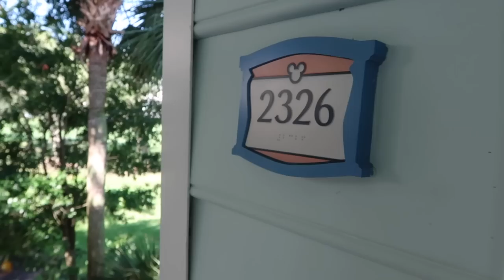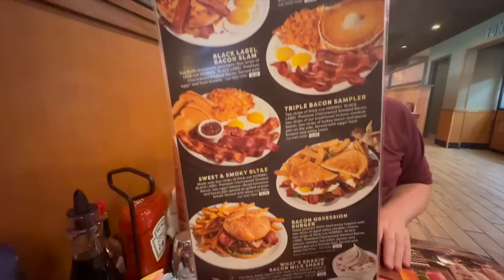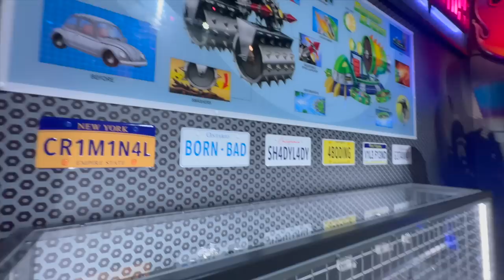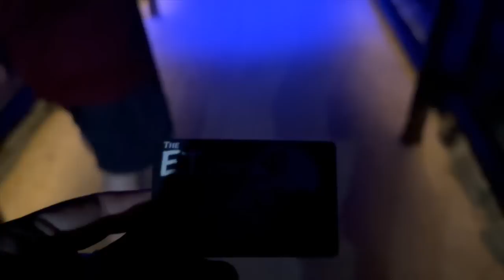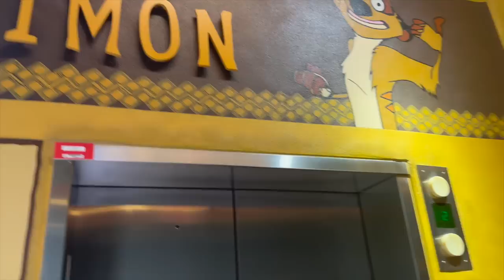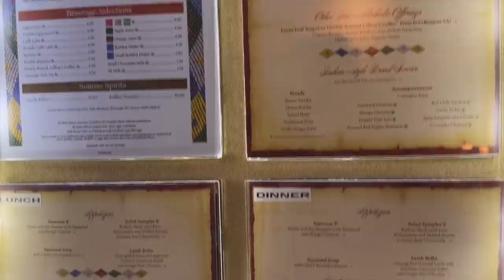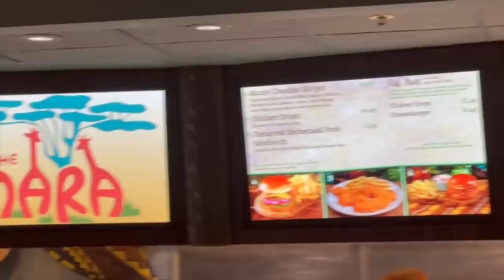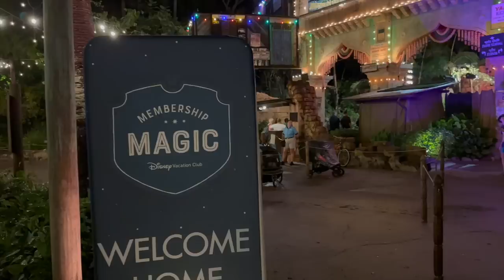Florida Vlogs Summer '23 - Day 2 - Denny's, Universal & checking in to Kidani Village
Hello Everyone! It's Tom and Paul! We're The Blokes From Stoke! Sharing our love of Disney, Universal, Theme Parks, Travel, Florida and Home.

Welcome to our Walt Disney World/Florida Summer 2023 Vlog series!

Today is a busy day. You join us a we check out of Old Key West, but not before we give you a little tour of our studio which we'll be returning to later in the series. Then it's off to Denny's for a spot of breakfast and our driving takes an interesting twist as someone else takes the wheel!

After our bellies are full, it's time to pick up or Universal tickets. We get to experience VillianCon Minion Blast for the first time as well as a couple of our other favourite attractions.

Our final stop of the day is to Kidani Village at Animal Kingdom Lodge where we check in for the first of four nights. We'll show you one or two things at the start of this stay with more to come as the week progresses! It's a quick serve tea then off to bed before we venture to Discovery Cove the following morning.

Facebook: The Blokes From Stoke

Watch:
• LiQWYD - Ocean Love [Official]

We are in no way associated with The Walt Disney Company/Universal/Seaworld/Busch Gardens/Hilton Group/Dollar Car Rental/Virgin Atlantic

 Views and opinions are our own.